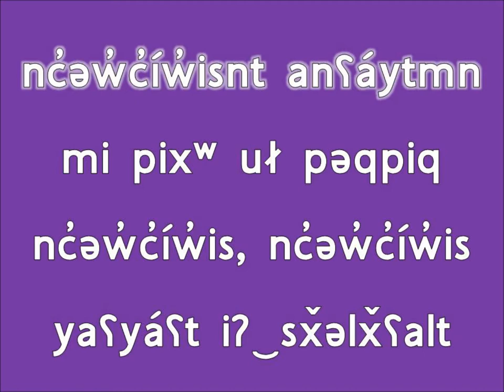n̓c̓əw̓c̓íw̓isx (Brush Your Teeth in Colville-Okanagan Salish)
This song tells the listener to brush their teeth so they are bright and white.